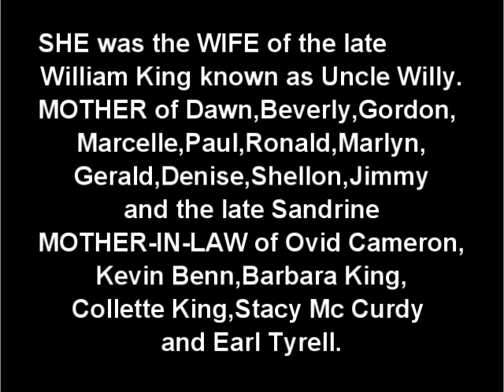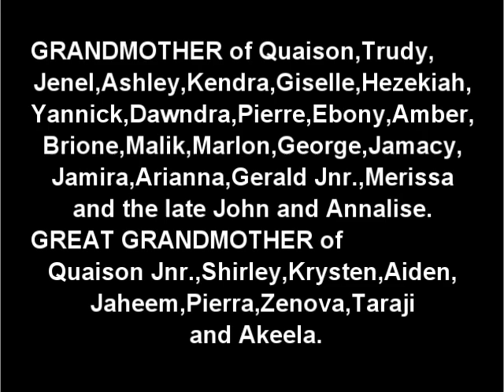Death Announcement - Hermione King Née Roberts